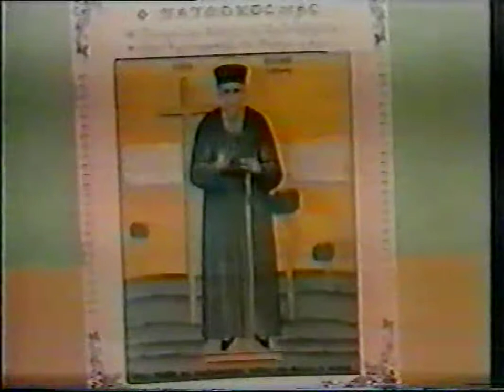3'Η ΦΩΝΗ ΤΟΥ ΠΑΤΡΟΚΟΣΜΑ''12 2 95 ΣΗΜΕΙΑ ΤΩΝ ΚΑΙΡΩΝ Β'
3'Η ΦΩΝΗ ΤΟΥ ΠΑΤΡΟΚΟΣΜΑ''12 2 95 ΣΗΜΕΙΑ ΤΩΝ ΚΑΙΡΩΝ Β'